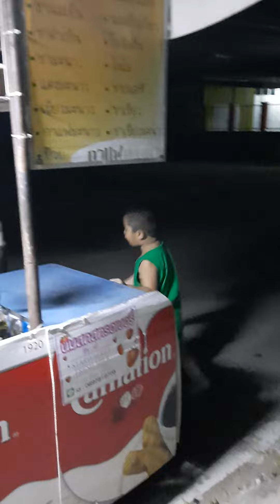ชานมชมพูของยายเชิญ ณ ท่านางแนวอร่อยสุดๆ 22/7/64